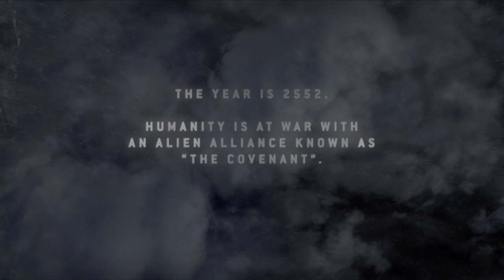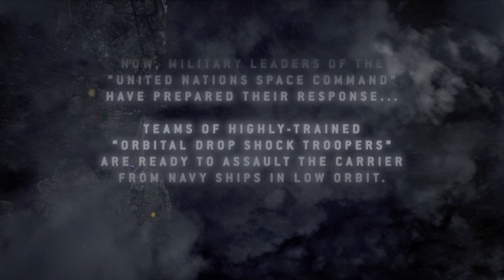Halo 3: ODST (Xbox Series X) - 01 - Mombasa Streets (Playthrough Complete)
Halo 3: ODST is a 2009 first-person shooter game developed by Bungie and published by Microsoft Game Studios. The fourth installment in the Halo franchise, it was released on the Xbox 360 in September 2009. (Wikipedia)

GAME
Name: Halo 3: ODST Masterchief Collection (2014)
Platform: Microsoft Xbox Series X
Developer: Bungie
Publisher: Microsoft Game Studios

SESSION
Player: Marc
Description: Mombasa Streets (Playthrough Complete)
Type: Walkthrough/Playthrough
Difficulty: Normal

RECORDING
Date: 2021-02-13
Output: HDMI
Resolution: 4k60 HDR10
Sound: Stereo